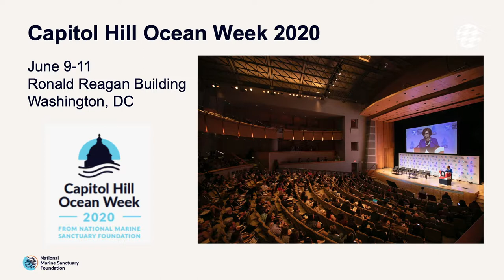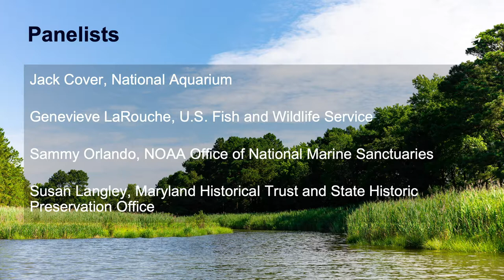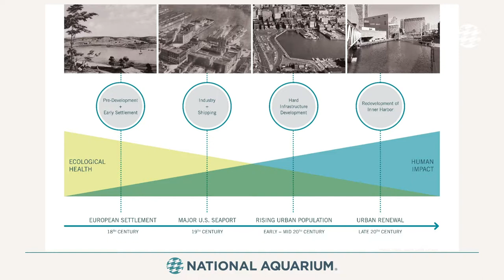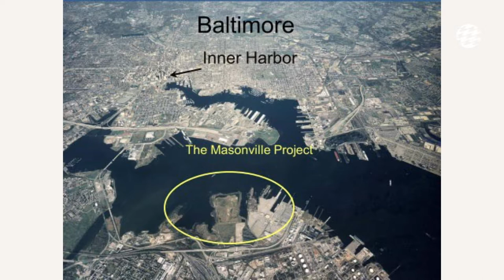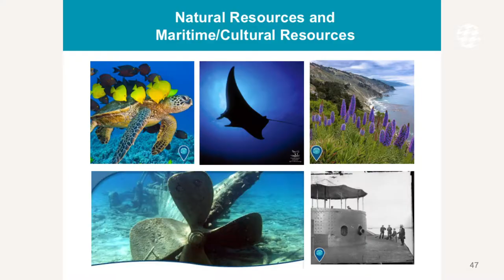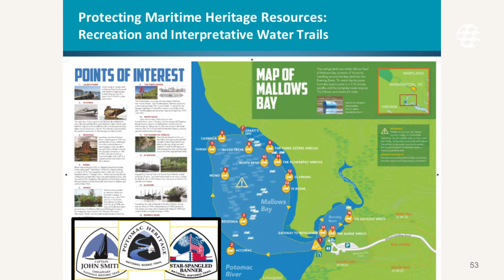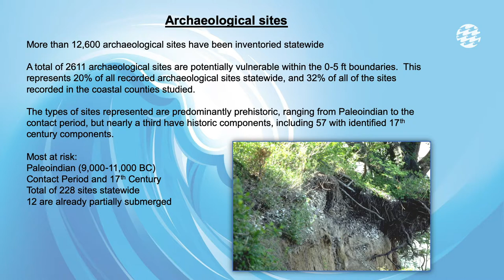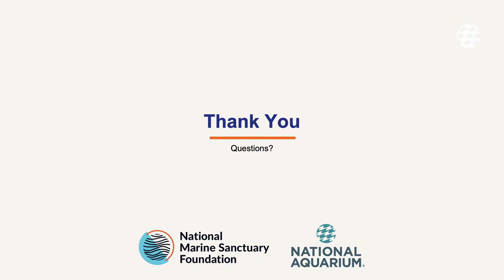Bay, Harbor and Home: Exploring and Restoring Special Places in the Chesapeake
The Chesapeake Bay watershed is a living storybook revealing over a million years of geological change within its shores. The Bay's historical importance is as diverse and critical as the unique habitats and species that live in and around it. More than 18 million people live in the watershed today; they depend on the Bay as humans have for generations, and they're leaving their impact on the landscape and waterscape. There is much to learn, explore and protect in this great region, where culture, community and conservation connect. Join us as we highlight a few of the Chesapeake’s special places as examples of how community-based efforts can help restore and protect this watershed for future generations.